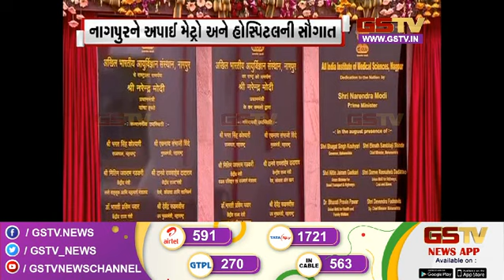પીએમ મોદીની મહારાષ્ટ્રને ભેટ અને અન્ય સમાચાર | Gstv News